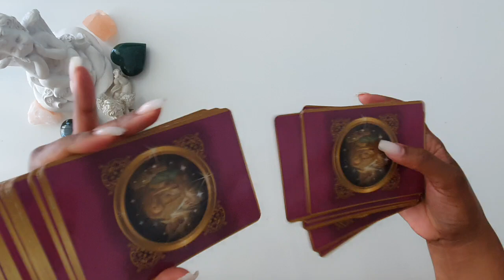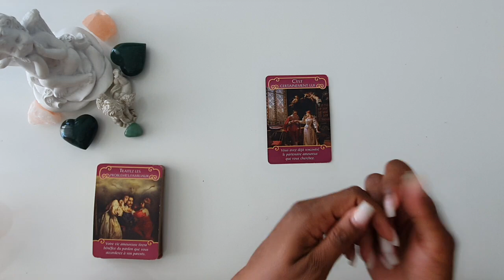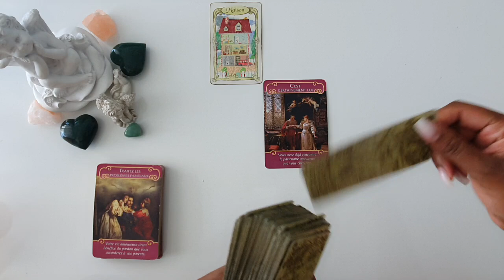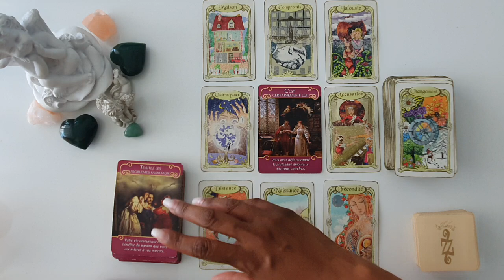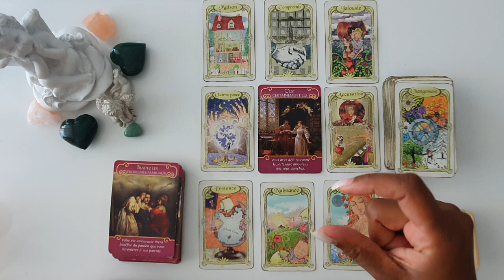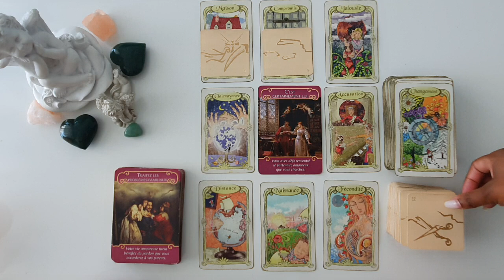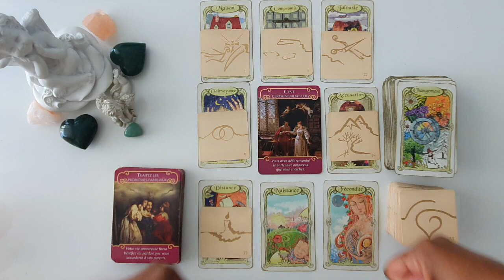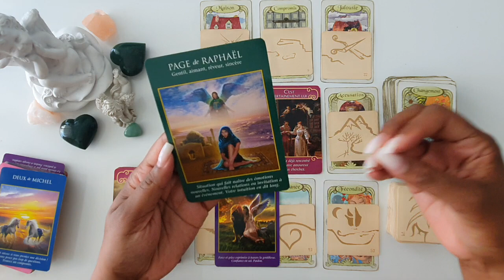TAUREAU ♉ SENTIMENTAL ♉ SEPTEMBRE 2023 💖 C'EST CERTAINEMENT LUI OU ELLE !!! 💖💖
Bonjour,